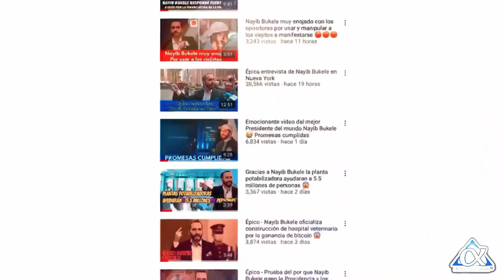Nayib Bukele atrae al mundo, Europa, Asia y América listos para quedar fascinados por El Salvador